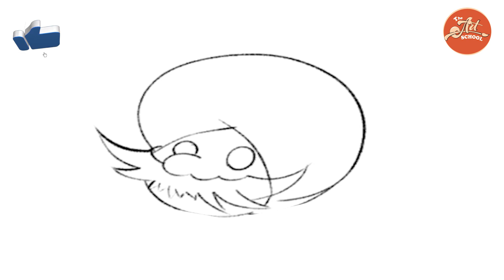Chacha Chaudhary cartoon drawing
Today you will learn Chacha Chaudhary cartoon drawing on my channel THE ART SCHOOL. You will also  learn flower drawing, art tips, how to draw landscape,